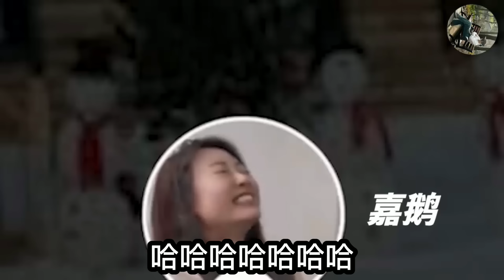【东北女孩嘉鹅】嘉鹅相亲怼人爆笑场面，看一次笑一次，妥妥的东北一绝，笑到肚子疼，高手出招，笑出内伤，东北第一怼人妹子，不仅漂亮而且口才好。HGFHFGH